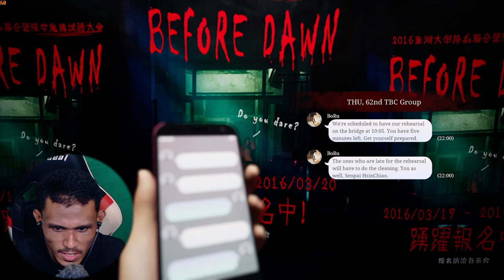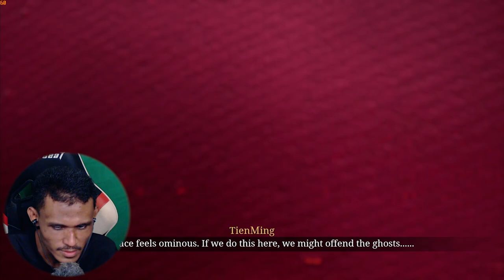SEKOLAH CINA BERHANTU | The Bridge Curse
Gameplay horror The Bridge Curse dalam Bahasa Malaysia